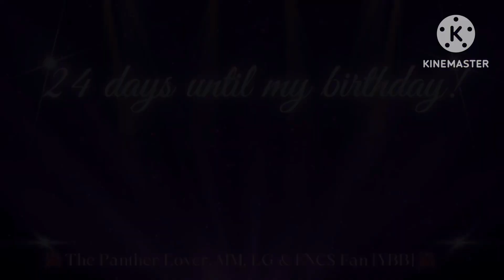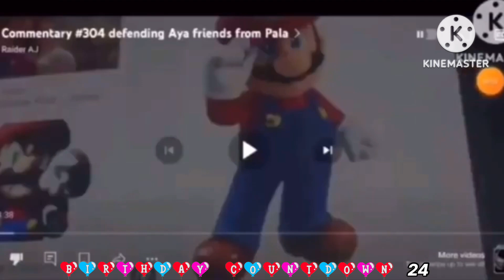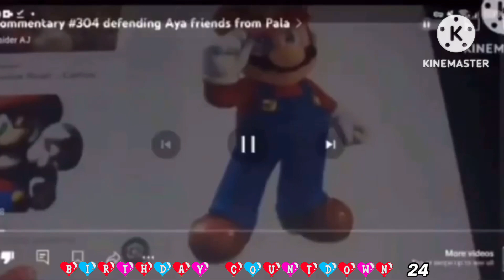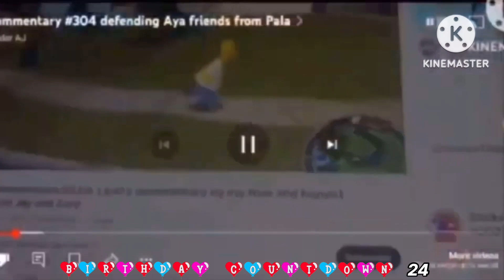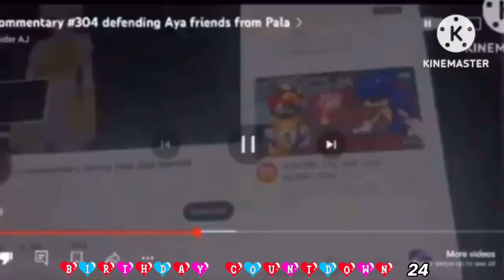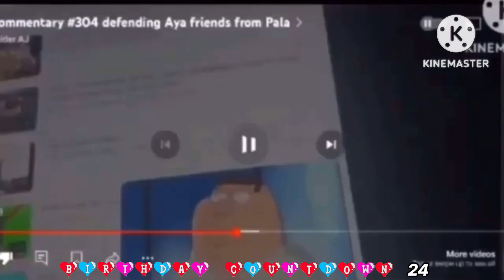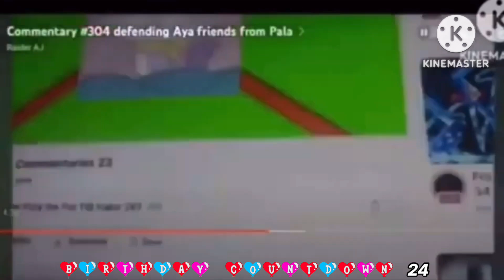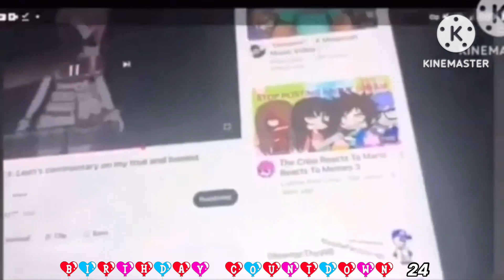The Title Will Be In The Description (Birthday Countdown 24)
TPL Responds S8 E21 - GLACOPKTUDCOHCOHCOFKTFTF110H2K1COHCOLTBATFOPF2K8COFTF110TTPLFRORACOPTGAMF2011COLCOPTAHFVOJASM (Birthday Countdown 24)

GLA = ​⁠@GreenLucarioAura
PKTUD = ​⁠@phoenixknighttheultimatedi4134
FKTFTF110H2K1 = ​⁠@FrankieKuntheAAFPHater2K1
FTF110TTPLF = ​⁠​⁠@StepdownItzDarkwolf2k5
RA = ​⁠@AJRAIDERNATION12
LTBATFOPF2K8 = ​⁠@S1LLY_BANDORIANDFOP_LOV3R, a.k.a Leah The Suicide Baiter
PTGAMF = ​⁠@Дьявольский_Вендетта_2011_г
JASM = ​⁠@StepDownFoxyTheFox100

CO = Commentary On
HC = His Commentary
R = Response
TAHF = True And Honest Feelings
VO = Video On